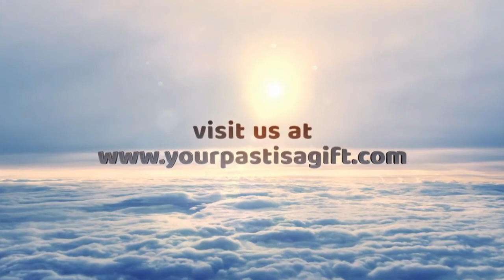Find that place. Open your heart and allow yourself to love. Easy Mind Easy Life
You cannot be FREE until you have understood all the gifts from your past. Let us help you resolve your past. This is the reason you feel stuck in your life right now.

Find that place. Open your heart and allow yourself to love.

You cannot be FREE until you have accepted all the gifts from your past. Let us help you resolve your past. This is the reason you feel stuck in your life right now.

thanks to Kevin McLeod for his beautiful piece of music called